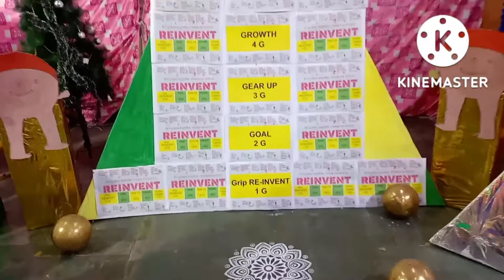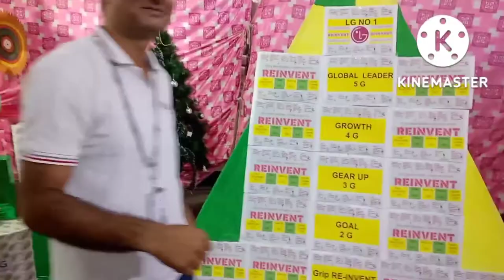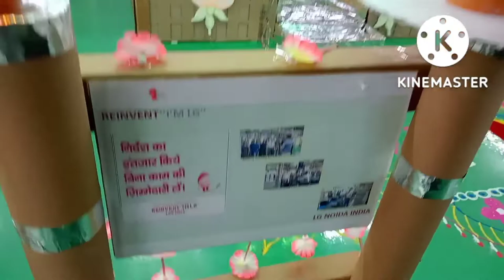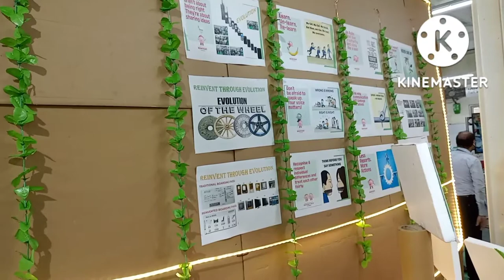LG NOIDA 2022